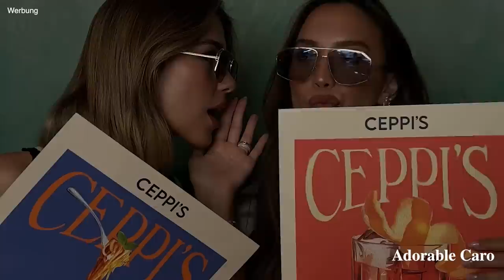Ich lasse mir 3 PIERCINGS stechen | Girls Trip to AMSTERDAM | Adorable Caro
Hey Babes,

-AC

-Equipment

Dieses Video ist in Zusammenarbeit mit air up entstanden